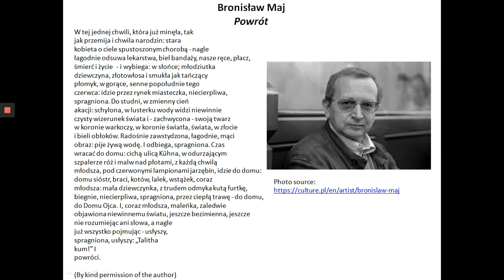Polish Spotlight - 'Powrót' by Bronisław Maj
One of the selected poems for the Stephen Spender Prize Polish Spotlight. Translate this into English and enter the competition! Open to all under 18.